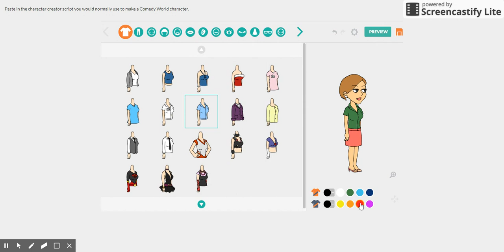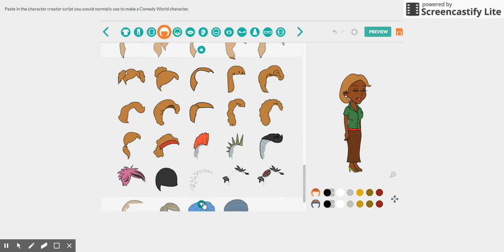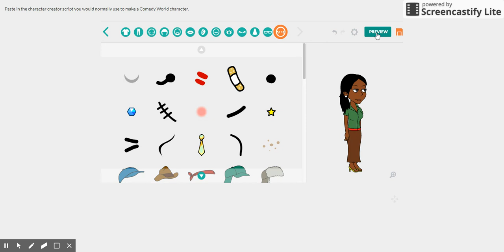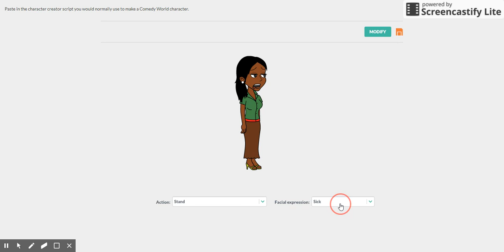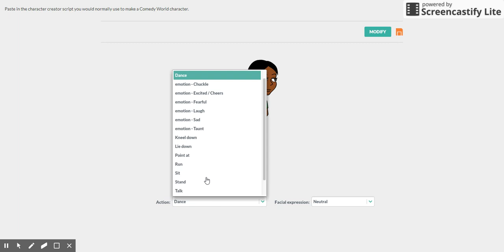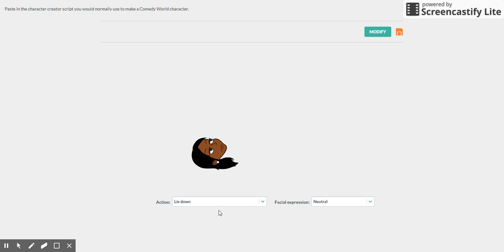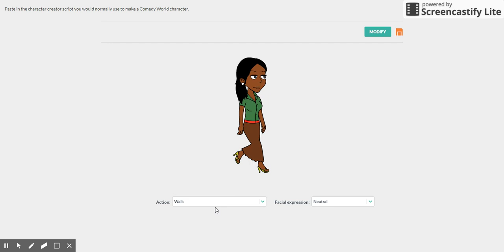How to make Rochelle on GoAnimate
All I want to do is show you guys how to make Rochelle on GoAnimate. Rochelle is Chris' Mother from Everybody Hates Chris.